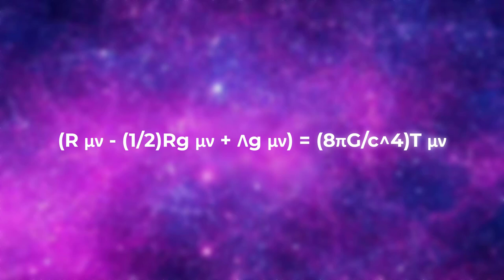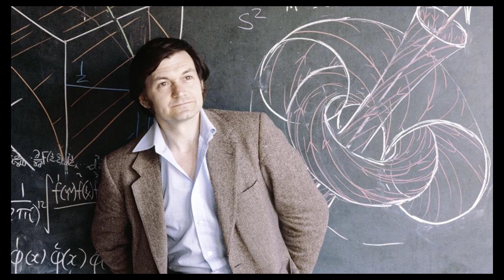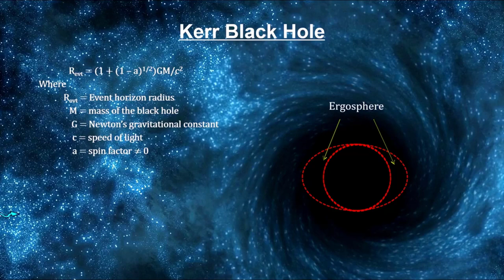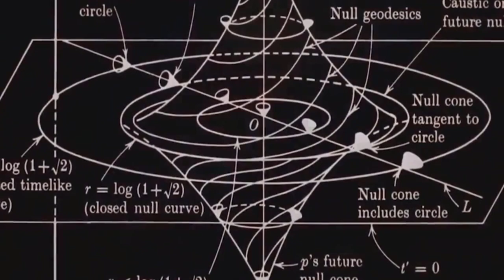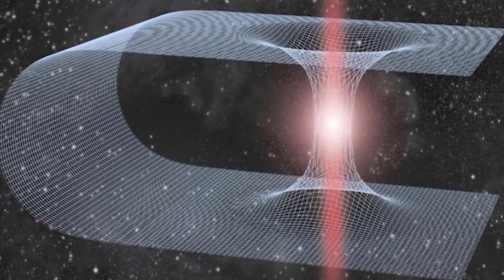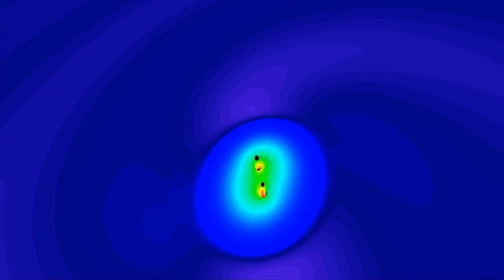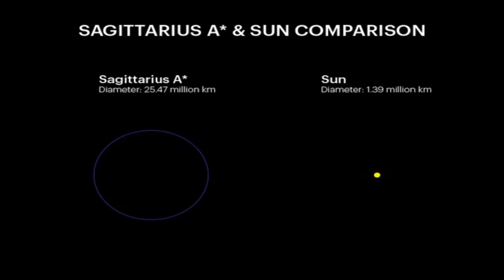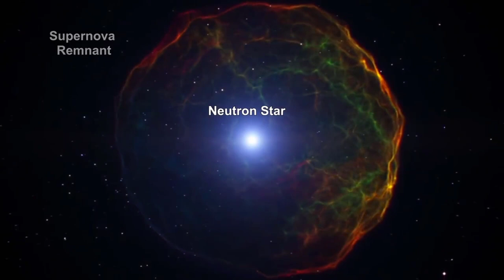Black Hole - What is M-SIGMA RELATION?